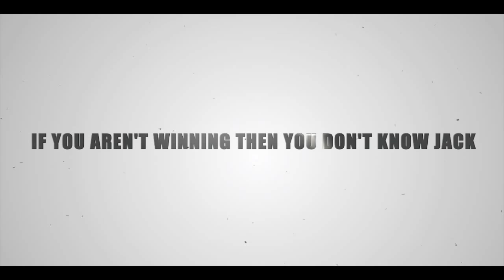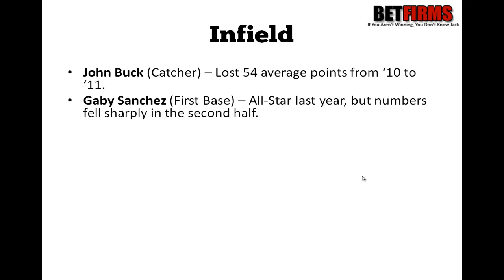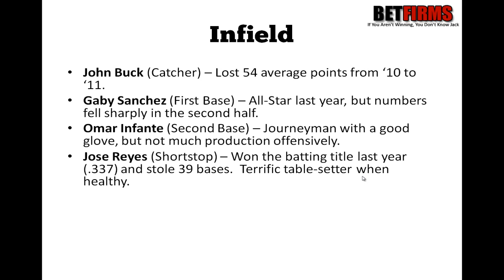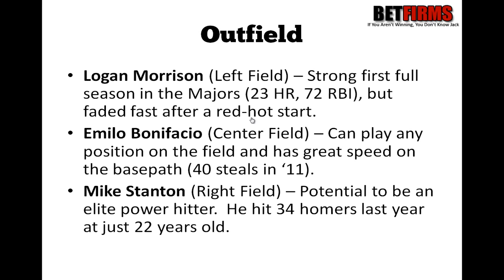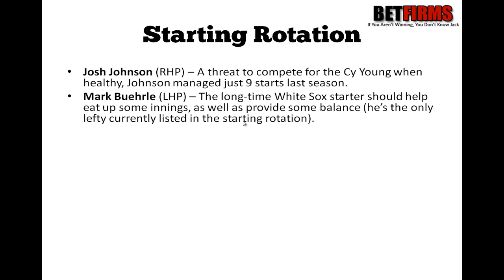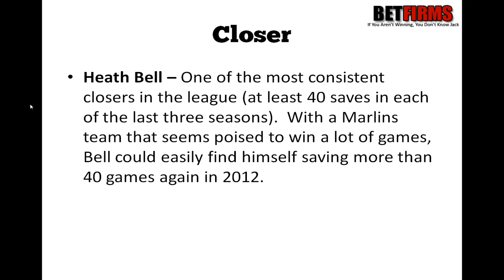2012 Miami Marlins Predictions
We look at the Miami Marlins starting lineup, rotation and closer situation for the upcoming 2012 baseball season.  The Marlins missed out on huge names like Pujols and Fielder, but they still landed Jose Reyes and have a ton of young talent, plus a new stadium.

With the Phillies and Braves in the NL East it's tough competition, but the Marlins should compete for a spot in the playoffs this year.